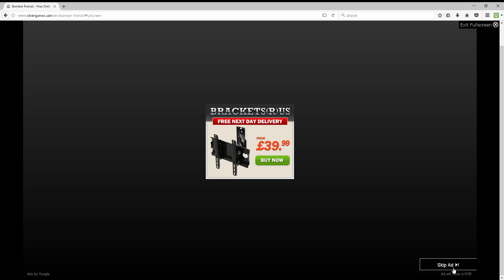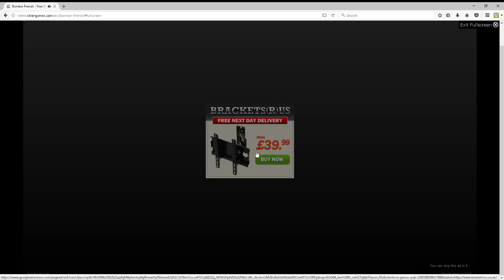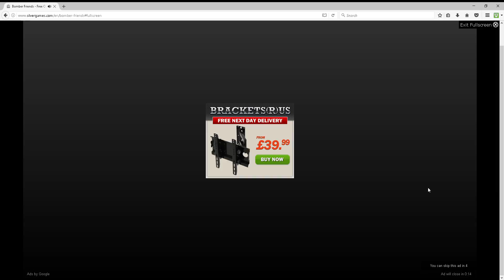BOMBER FRIENDS (flash game) - part 57